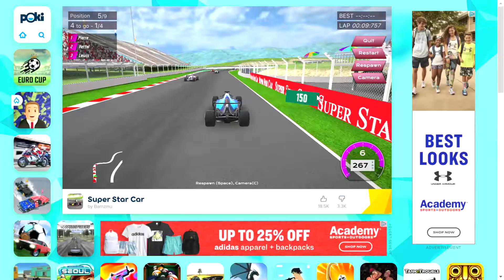WINNING THE RACE IN SUPER STAR CAR again